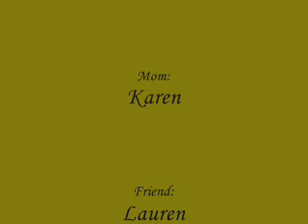Karate Kid #8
Karate Kid is back!!!